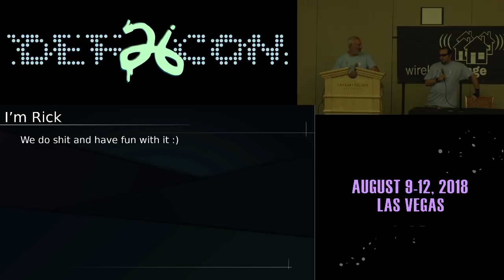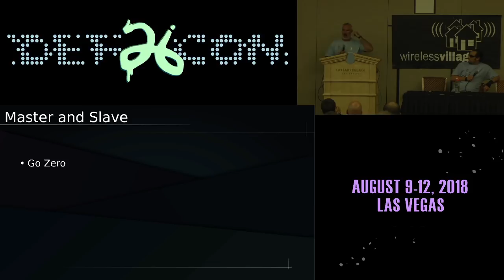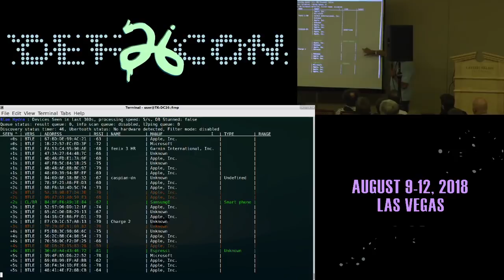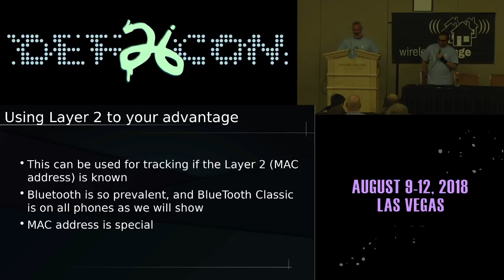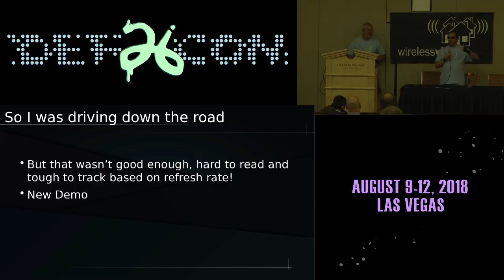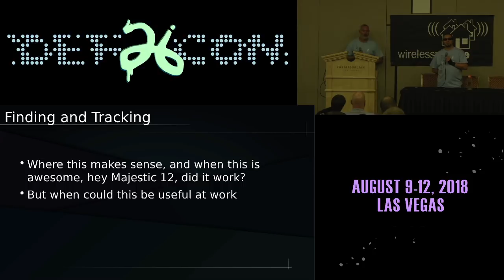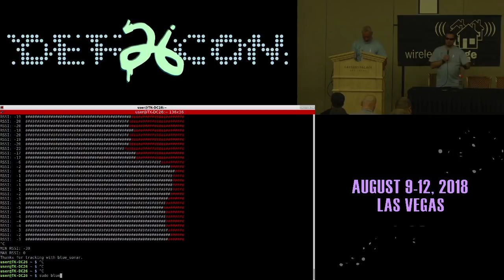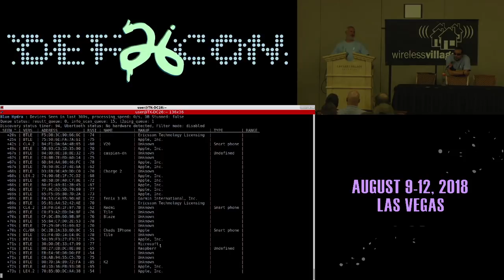DEF CON 26 WIRELESS VILLAGE - Zero Chaos and Mellendick - Blue Sonar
BlueTooth is everywhere, it is in all of our pockets and the only protection most use is not being in discoverable mode. This will be a talk on enumeration, tracking non-discoverable Bluetooth devices, as well as an operators perspective on some awesome use cases for Blue_Sonar. Of course it is already in Pentoo. This talk is imperative for those in the WCTF, because you will need this tool to find many of the BlueTooth foxes.